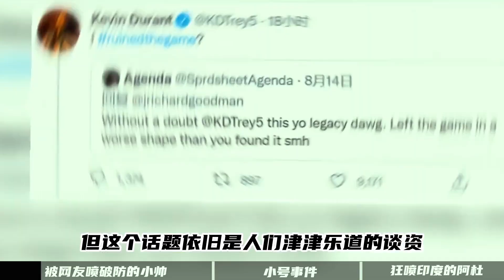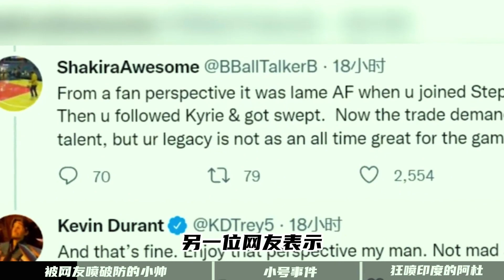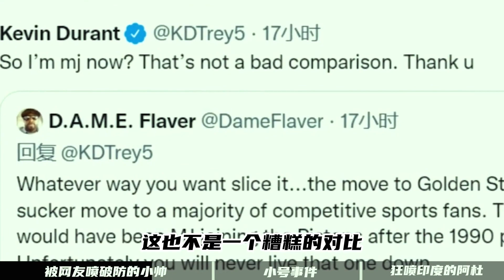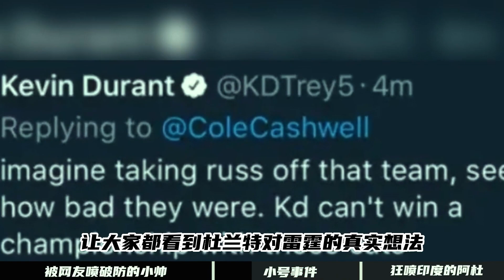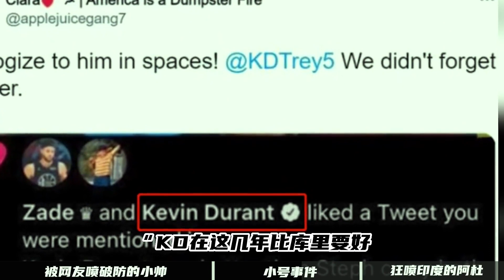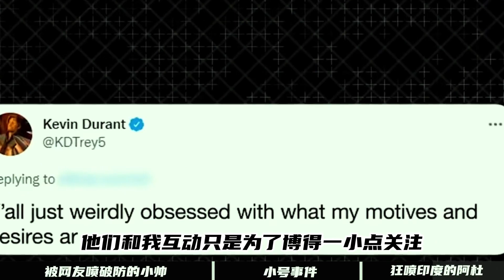盤點杜蘭特嘴炮瞬間：一張嘴得罪半個聯盟，5個小號瘋狂對線網友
盘点杜兰特嘴炮瞬间：一张嘴得罪半个联盟，5个小号疯狂对线网友#nba 杜兰特 Kevin Durant